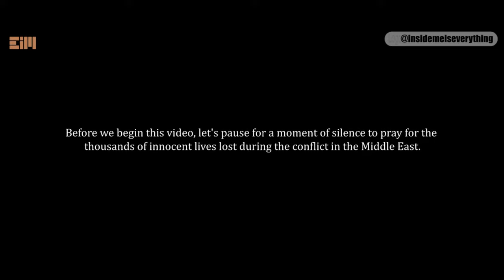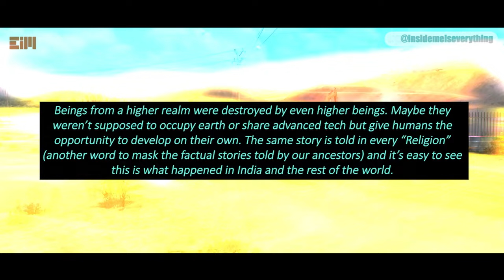THESE PHOTOS SPEAK FOR THEMSELVES